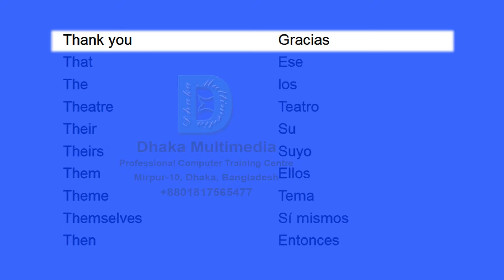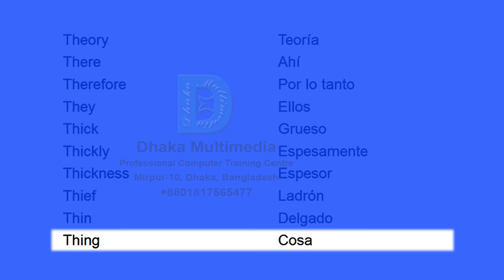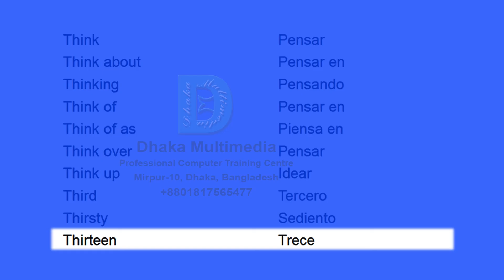palabras inglesas usadas en español | videos vocabulario de ingles | English to Spanish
palabras en ingles mas comunes
1000 palabras en ingles mas comunes
palabras inglesas
palabras más comunes en inglés
necesito aprender ingles
palabras comunes en ingles
aprendizaje del ingles online
aprende inglés online
ingles para aprender videos
aprender el idioma ingles
aprender el abecedario en ingles
aprender en ingles
videos de vocabulario
videos vocabulario de ingles
English to Spanish
english vocabulary
K Y
palabras inglesas usadas en español
palabras inglesas usadas en el español
300 palabras más comunes en inglés
palabras comunes en inglés y español
las 300 palabras más comunes en inglés
video de vocabulario en ingles y español
lista de palabras comunes en ingles
lista de palabras comunes en ingles y español
listado de palabraaprender palabras en ingles y español
necesito aprender ingles urgente
necesito aprender ingles rapido y gratis
necesito aprender ingles rapido para trabajar
necesito aprender ingles en 3 meses
necesito aprender ingles ya
palabras comunes en ingles y su pronunciacion escrita
palabras comunes en ingles y pronunciacion
palabras comunes en ingles con pronunciacion
uso diario de palabras en ingles aprende inglés gratis
aprendiendo ingles basico
palabras de vocabulario en ingles
palabras de vocabulario en espanol
10 palabras de vocabulario en ingles y español
50 palabras de vocabulario en ingles
100 palabras de vocabulario en ingles y español
ingles para aprender a leer
palabras en ingles mas comunes para niños
palabras compuestas en ingles mas comunes
300 palabras en ingles mas comunes
20 palabras en ingles mas comunes
100 palabras más comunes en inglés
palabras poco comunes en inglés
palabras no comunes en inglés
palabras comunes en ingles y español y su pronunciacion
aprende palabras en ingles
aprende palabras en ingles para niños
aprender palabras en inglés cada día
aprender palabras en espanol
aprender palabras en ingles app
aprender palabras en ingles gratis
aprender palabras en ingles y español
aprender palabras en ingles con imagenes
aprender palabras en ingles para niños gratis
aprender palabras en ingles niños
necesito aprender ingles urgente gratis
necesito aprender ingles en un mes
necesito aprender ingles gratis
necesito aprender ingles en 6 meses
palabras comunes en ingles pdf
palabras comunes en ingles y su significado
palabras comunes en ingles para niños
palabras comunes en ingles britanico
palabras comunes en ingles pronunciacion
palabras comunes en ingles con su significado
palabras populares en inglés
palabras populares en ingles
aprendizaje del inglés
aprendizaje del inglés en méxico
aprendizaje del inglés en américa latina
aprendizaje del inglés como segunda lengua
aprendizaje del ingles en niños
aprendizaje del ingles tesis
aprendizaje del ingles pdf
aprendizaje del ingles en colombia
aprendizaje del ingles en adultos
uso diario de palabras en ingles
10 palabras de uso diario en inglés
aprende inglés
aprende inglés con canciones
aprende inglés escuchando
aprende inglés en 7 días pdf
aprende inglés americano
aprende inglés desde cero
aprende inglés gratis
aprende inglés jugando
aprende inglés mientras duermes
aprendiendo ingles
aprendiendo ingles gratis
aprendiendo ingles escuchando
aprendiendo ingles con canciones
aprendiendo ingles con el guero
aprendiendo ingles meme
aprendiendo ingles cantando
aprendiendo ingles para niños
aprendiendo ingles desde cero
palabras comunes en inglés
palabras comunes en espanol con acentos
10 palabras de vocabulario en ingles
20 palabras de vocabulario en ingles y español
20 palabras de vocabulario en ingles
15 palabras de vocabulario en ingles
50 palabras de vocabulario en ingles y español
habla ingles
habla ingles meaning
habla inglesa
habla inglés in english
habla ingles por favor in english
habla ingles conmigo
habla ingles por favor
habla ingles en 6 meses
habla ingles ya
habla inglés translation
ingles para aprender
ingles para aprender rapido
ingles para aprender escuchando
ingles para aprender gratis
ingles para aprender niños
ingles para aprender a escuchar
ingles para aprender basico
aprender en ingles para niños
aprender en ingles gratis
aprender en ingles niños
aprender en ingles cantando
aprender en ingles rapido
aprender en ingles online gratis
aprender en ingles con canciones
video vocabulario de la casa
videojuegos vocabulario ingles
video de vocabulario tecnico
300 palabras en ingles para principiantes -  with meaning vocabulary word meaning in bengali